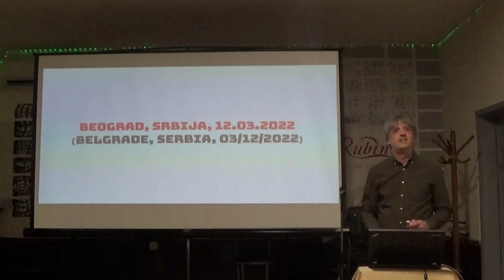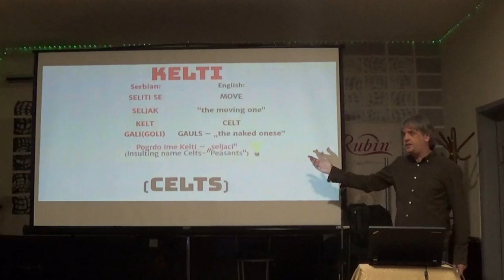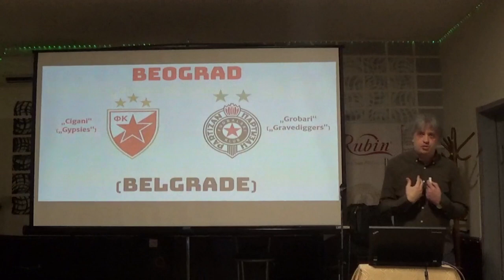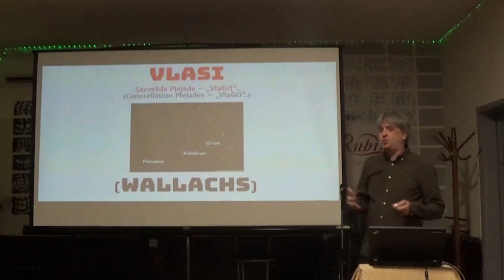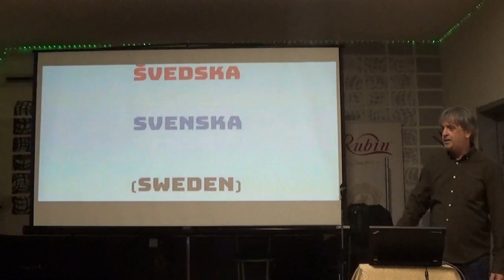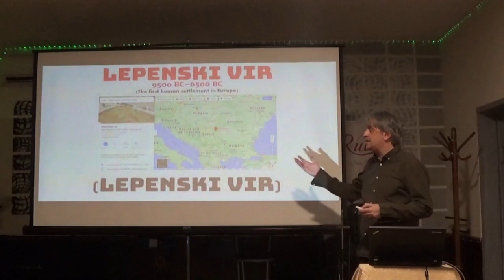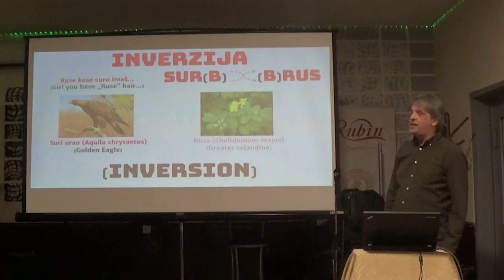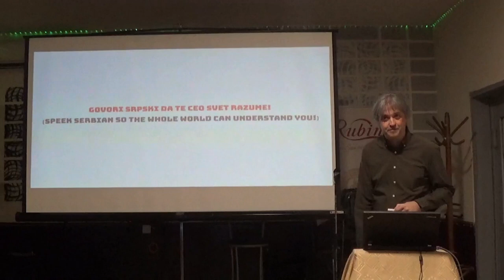2. Etymology - The Origin of The European Nations Names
Etymological proof that the terms Serb, Slav, Russian and Vlach mean the same thing!
The mystery of the  The Migration Period solved.